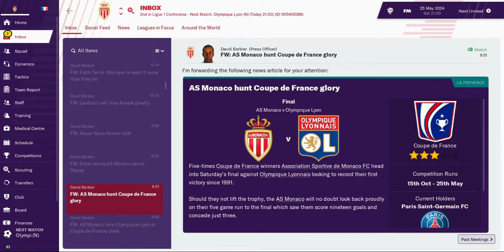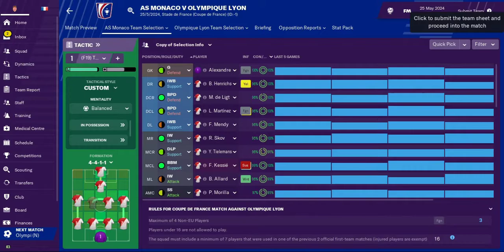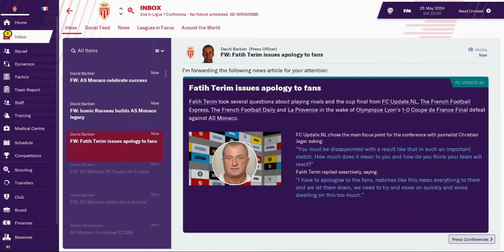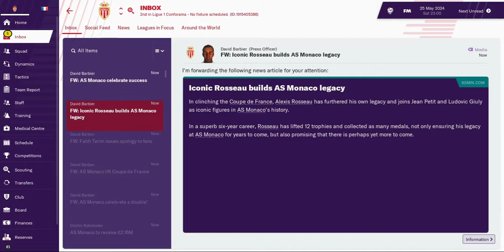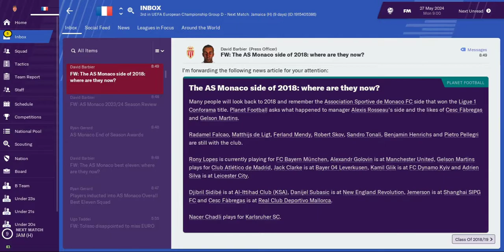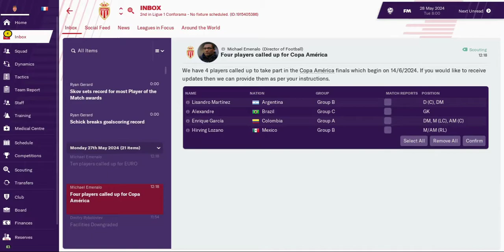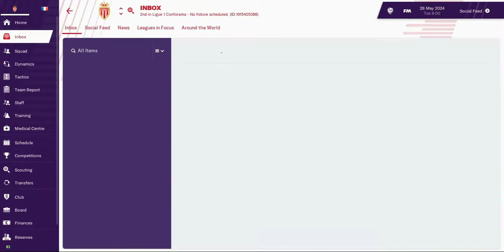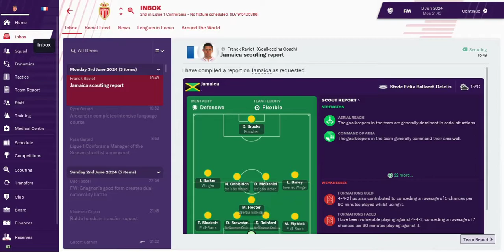FM 2019 | MONACO | PART 72 | AT LAST? | FM19 | Football Manager 2016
Welcome to a brand new FM19 series with AS Monaco. Monaco may be financially very secure, but their recent season was one of absolute turmoil, narrowly avoiding relegation after selling most of their promising young squad. Can we do better, stop selling everyone, and become the dominant force in France and Europe? Let's see.

Image: